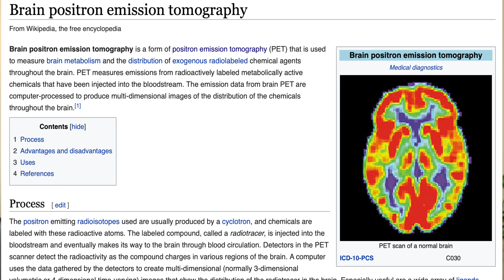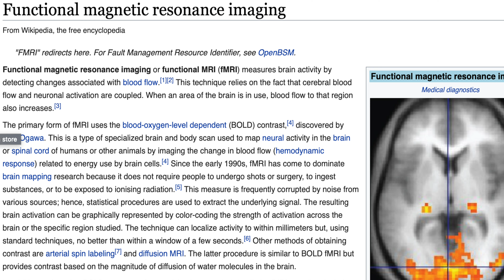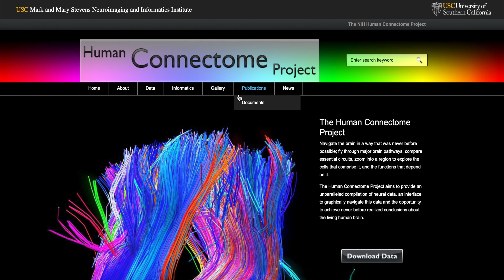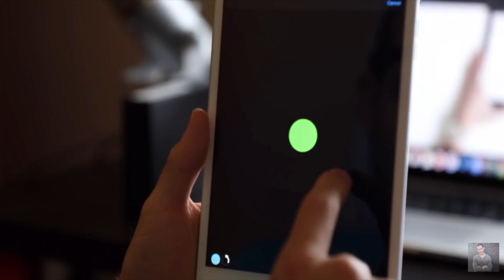Neuroscience Needs Mobile Neurohacking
It is fascinating watching some of the most prestigious journals in neuroscience call for more consistent monitoring of brain activity to fill the many gaps in our knowledge about the brain. In this video I talk about Mobile Neurotechnology products that have already proven to reshape our knowledge of neuroscience and where we can go further with it.